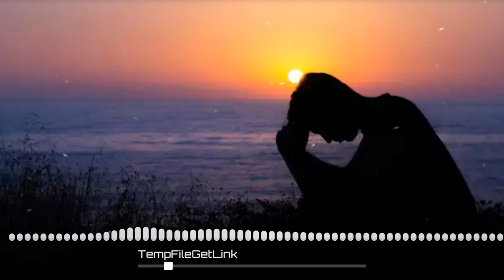Buồn lắm em ơi ! - Trịnh Đình Quang [ Mạnh Hùng Music ]